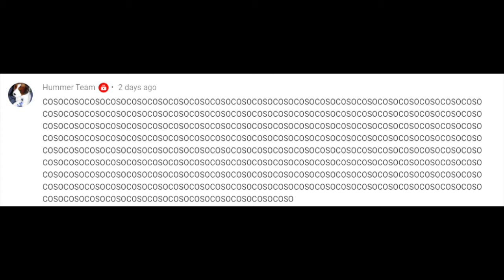if I touch a wall the video ends - Bubsy 3D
Come with me on an adventure to Bubsy 3D. Hopefully you like the video in more than one way. SuperDfar will await your return.